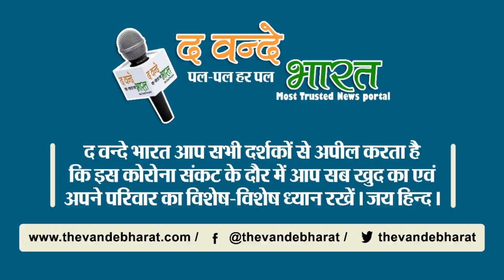मुंडका अग्निकांड से दिल्ली में मची चीख पुकार, 27 लोग जले जिंदा